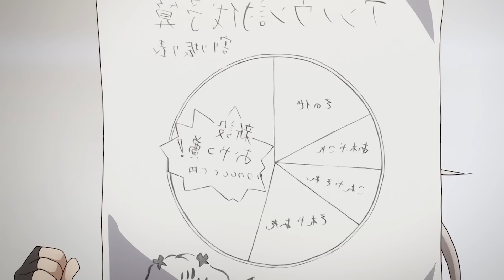🌙 UNA NUEVA GENERACIÓN CON PODERES INHUMANOS 😲 // Resumen Del Anime Completo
Reseña anime
Animes